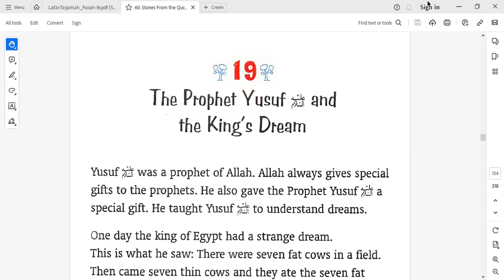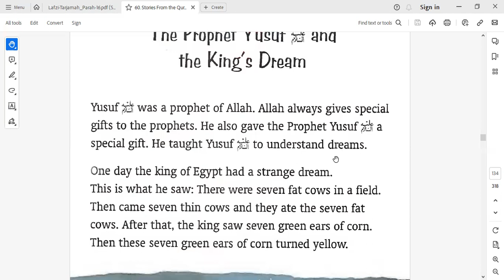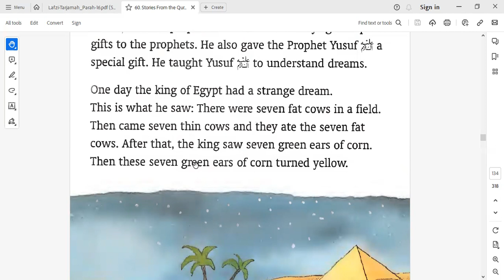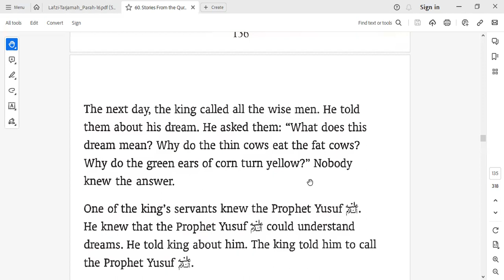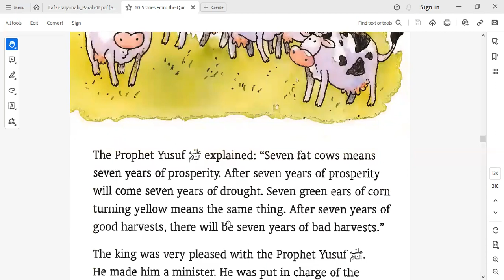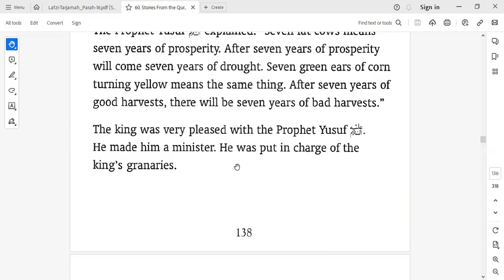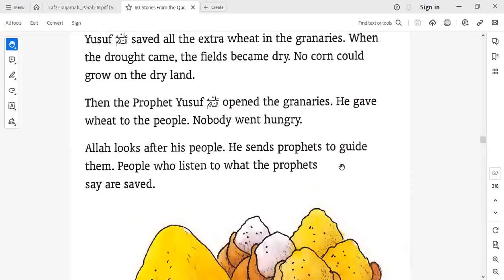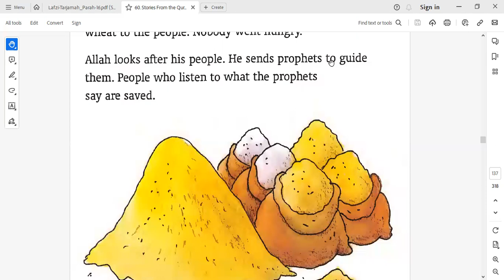Hazrat Yusuf(A.S) | Prophet Stories | Prophet Yusuf(A.S)and Kings Dream | The Story Of The Prophets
Yusuf, also known as Joseph was the son of Prophet Yakub (Jacob).

The Holy Qur'an has mentioned his story in a beautiful chapter entitled "Surah Yusuf". Prophet Yusuf (AS) had 11 brothers. He was one of the youngest and possessed excellent character and manners. His father loved him dearly.